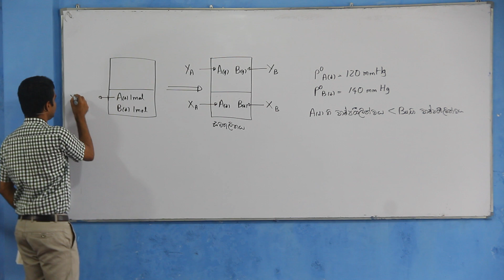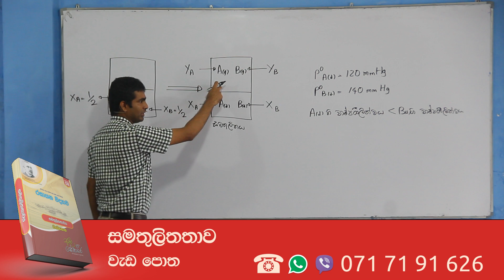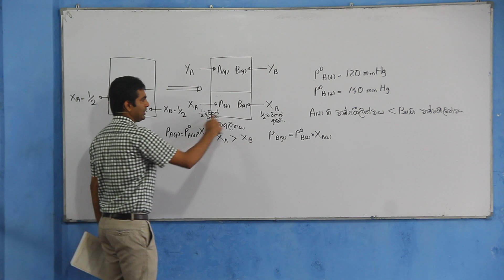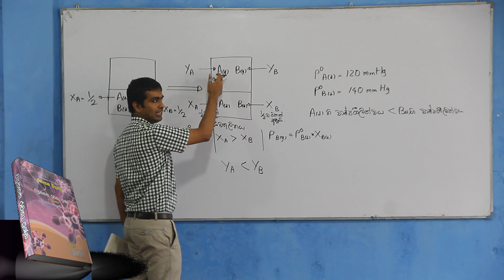2002 Chemistry past paper answers MCQ 46 - Easy solutions in Sinhala